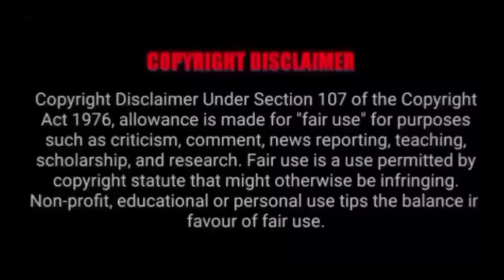KathaKali/ ഹോട്ടൽ മുറിയിൽ വെച്ച് ആളുകളെ കൊലപ്പെടുത്തുന്ന അദൃശ്യ ശക്തി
#1408(film)
#1408 is a 2007 American psychological horror film based on Stephen King's 1999 short story of the same name. It is directed by Mikael Håfström and stars John Cusack and Samuel L. Jackson. The film was released in the United States on June 22, 2007, although July 13 (which in 2007 fell on a Friday) is mentioned as the release date on the website
The film follows Mike Enslin, an author who investigates allegedly haunted houses and rents the titular room 1408 at a New York City hotel. Although skeptical of the paranormal, he is soon trapped in the room where he experiences bizarre events. Reviews were mostly positive and the film performed positively at the box office.

This section's plot summary may be too long or excessively detailed.

Michael "Mike" Enslin is a cynical, skeptical author who is estranged from his wife Lily after the death of their daughter Katie. Mike writes niche books evaluating supernatural events in which he has no belief. After his latest book, he receives an anonymous postcard depicting The Dolphin, a hotel on Lexington Avenue in New York City bearing the message, "Don't enter 1408." Viewing this as a challenge, Mike arrives at The Dolphin and requests room 1408.

The hotel manager, Gerald Olin, attempts to discourage him. He explains to Mike that in the last 95 years, no one has lasted more than an hour inside of Room 1408; the latest count is 56 deaths. Olin attempts to dissuade and bribe Mike, but Mike insists so preparations are reluctantly made.

Inside the room, Mike describes on his mini-cassette recorder the room's boring appearance and lack of supernatural behavior. The clock radio suddenly starts playing "We've Only Just Begun", a hit song by The Carpenters and the digital display changes to a countdown starting from "60:00." Mike begins to see ghosts of the room's past victims, followed by flashbacks of Katie and his sick father. Mike tries to leave, but all attempts are in vain.

Mike uses his laptop to contact Lily, asking for help, but the sprinkler system short circuits his laptop. The room temperature drops to subzero when the laptop suddenly begins to work again. A doppelgänger of Mike appears in a video chat window and urges Lily to come to the hotel room herself; it gives Mike a sly wink. The room shakes violently and Mike breaks a picture of a ship in a storm. Water pours from the broken picture, flooding the room. He surfaces on a beach and relives a surfing accident seen earlier in the film. His life continues from this point, and he reconciles with Lily.

Assuming his experience in 1408 was just a nightmare, Lily encourages him to write a book about it. When visiting the post office to send the manuscript to his publisher, he recognizes members of a construction crew as Dolphin Hotel staff. The employees then destroy the post office's walls, revealing that Mike is still trapped in the rubble of 1408. Katie's ghost confronts him, and when the countdown ends, the room is suddenly restored to normal, and the clock radio resets itself to 60:00.

The "hotel operator" calls Mike. Mike asks why he hasn't been killed yet and she informs him that guests enjoy free will: he can relive the past hour over and over again, or use their "express checkout system". A hangman's noose appears, but he refuses to give in. Deciding to quit running, Mike improvises a Molotov cocktail and sets the room on fire. The hotel is evacuated. After smoking a cigarette, Mike breaks a window, causing a backdraft. He then lies down and laughs in victory upon destroying the room. Olin, in his office, praises Mike for his actions.

There are three endings to this film. In addition to the ending that appears in the theatrical release (also the default ending of the DVD), two other alternate endings were shot. The incentive for this was based on the director's belief that King's intention, in his original short story, was to leave the conclusion ambiguous. None of the three endings match the ending of King's original short story.

This one is the default ending of the theatrical release and its theatrical release DVD.
John Cusack as Michael "Mike" Enslin
Samuel L. Jackson as Gerald Olin
Mary McCormack as Lily Enslin
Tony Shalhoub as Sam Farrell
Len Cariou as Mike's father
Jasmine Jessica Anthony as Katie Enslin
Isiah Whitlock Jr. as Hotel Engineer
Kim Thomson as Hotel Desk Clerk
Benny Urquidez as Claw Hammer Maniac
Angel Oquendo as Taxi Cab Driver
Andrew-Lee Potts as Mailbox Guy
Jules de Jongh as the Female Front-Desk Voice on the Phone (Uncredited)